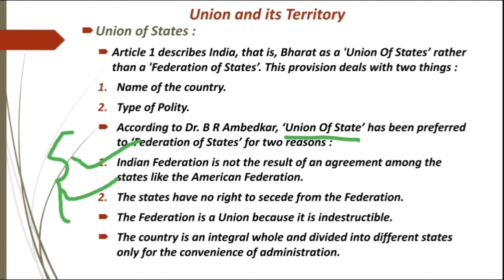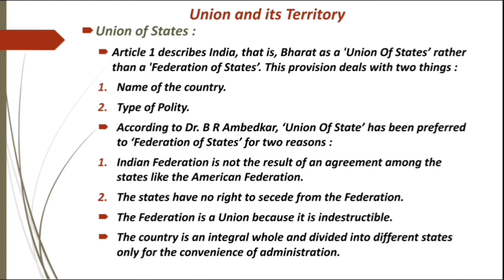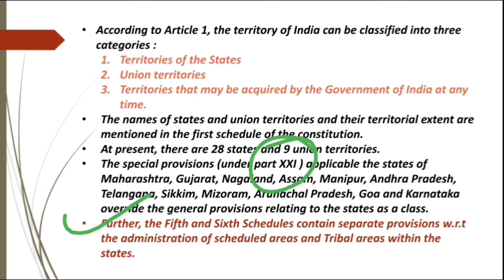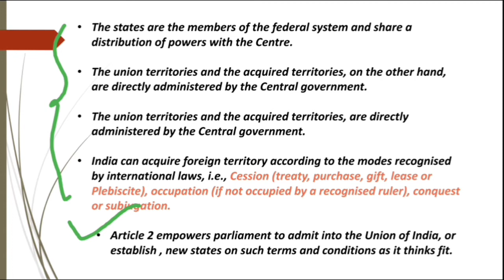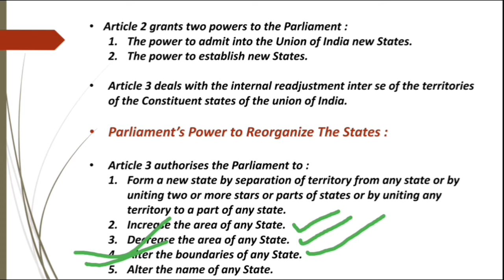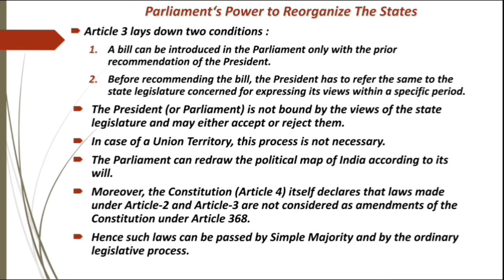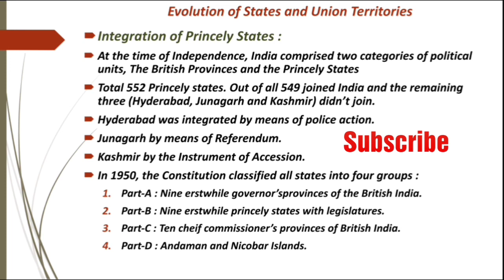Indian Polity by Laxmikant | Union and its Territory | Part-1 | Hindi explanation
This session is about the Union and its Territory, which is covered in the Indian Constitution under Article 1 to 4.

The definition of union and various provisions to alter the territorial extent of the country is discussed here.

For learning the historical background of the Indian Constitution please go to the playlist and watch the previous lessons.